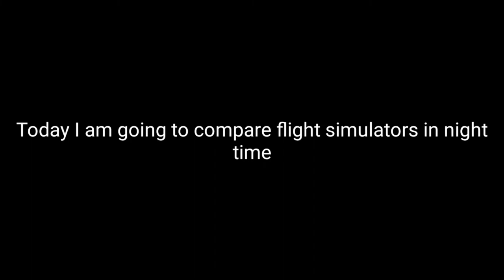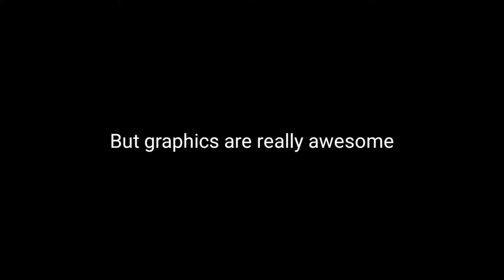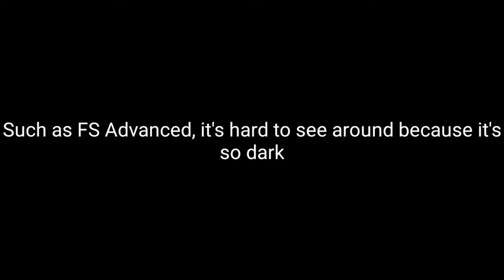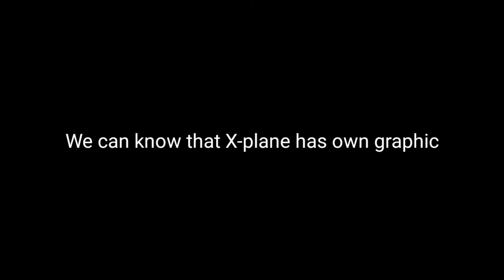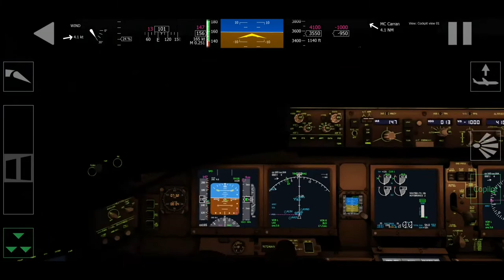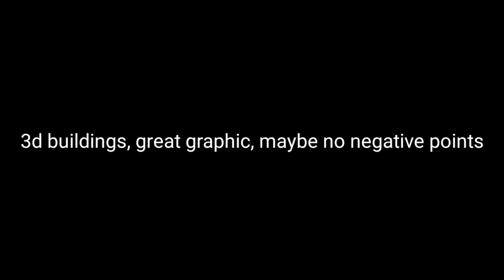Comparing A Mobile Flight Simulator's Graphic In Night Time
Today's Epic Video: Comparing A Mobile Flight Simulator's Graphic In Night Time

Swiss001 Flight Sim Setup:
*Yoke & Throttle
*Rudder Panels

(My store blew up XD)

PC:
15" MacBookPro Touchbar (highest specs)
Processor: 3,1 GHz Intel Core i7
Ram: 16 GB 2133 MHz LPDDR3
GPU: Intel HD Graphics 630 1536 MB + Radeon Pro 560
SSD: 1tb

©Korea001 2020